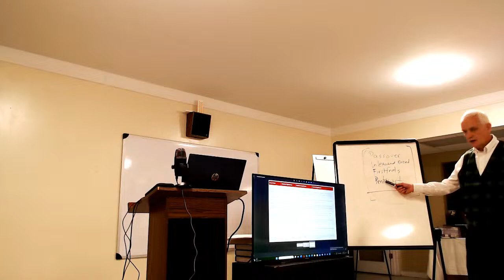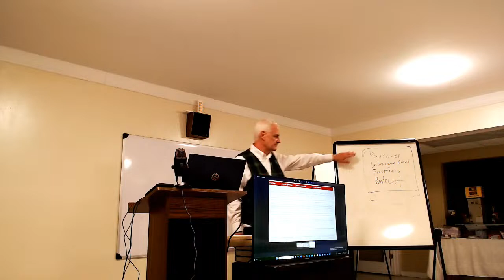Prophetic Conference - Friday Rally - The Feasts of Prophecy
Friday Night Prophetic Conference  - From Waveland, MS
The Feasts And The Rapture, Second Coming And Tribulation